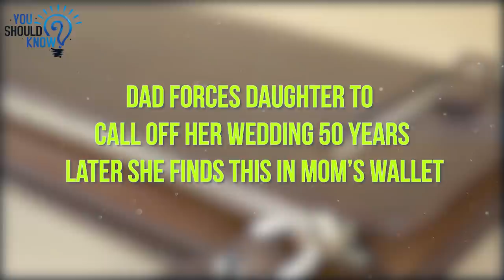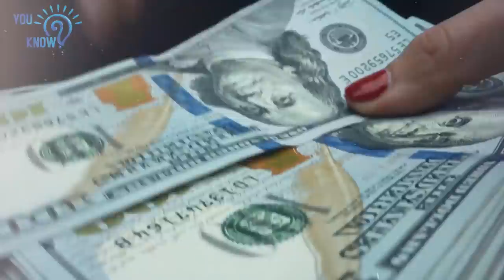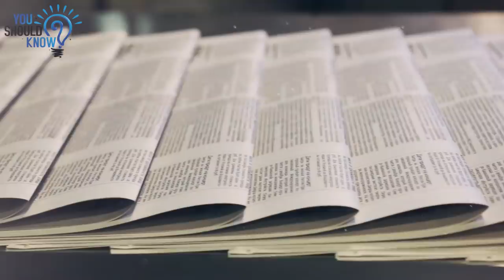Dad Forces Daughter to Call Off Her Wedding. 50 Years Later, She Finds This in Mom’s Wallet